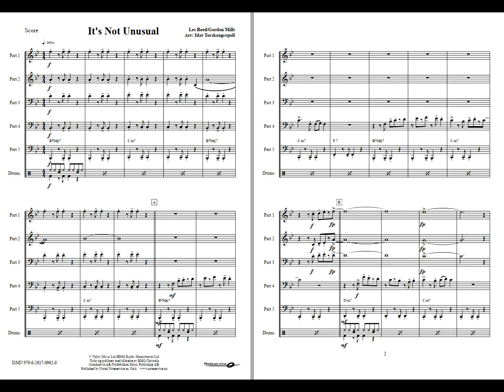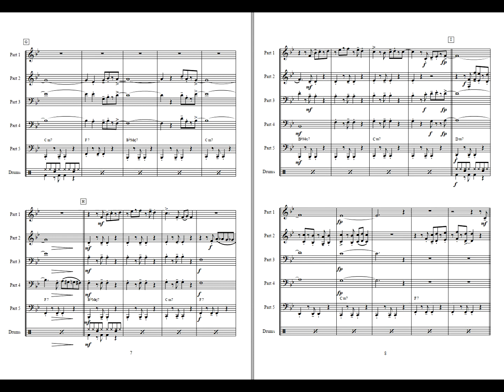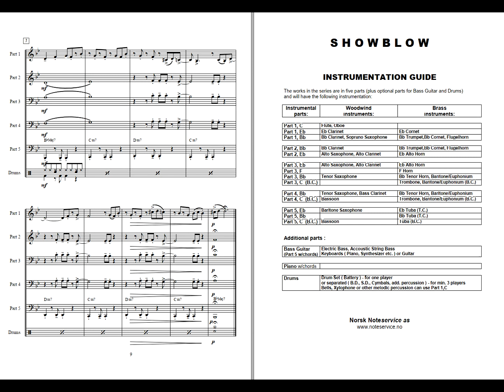It's Not Unusual - Reed-Mills/Arr: Idar Torskangerpoll. Flex 5 ShowBlow, Grade 3.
It's Not Unusual, written by Les Reed and Gordon Mills is without doubt the biggest hit by British singer Tom Jones.
It was originally written for the singer Sandy Shaw. But after hearing what was meant to be a kind of demo-recording by Jones, she was so
impressed with the performance that she adviced Jones to release it himself.
The recording for release was done late 1964 and issued early 1965, making it one of the biggest hits that year almost all over Europe.
Performances on the Ed Sullivan Show in the US made it a big hit also in the States.